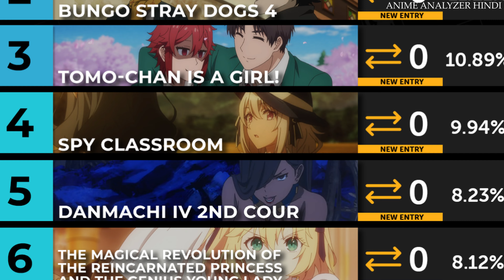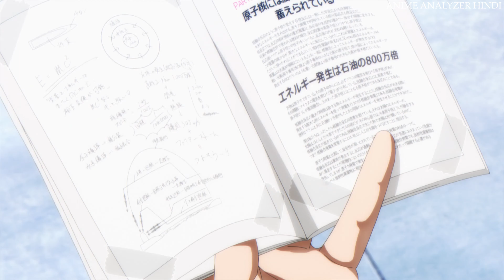The Eminence in Shadow in Hindi : A Hilarious Take on Isekai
Welcome to our in-depth review of "The Eminence in Shadow" anime! In this video, we dive deep into the world of Cid Kagenou, a chūnibyō enthusiast turned hero, as he navigates a world where his delusions become reality. Join us as we explore the hilarious twists, captivating characters, and brilliant humor that make this series a must-watch.

⏱️⏱️VIDEO CHAPTERS⏱️⏱️
0:00 Introduction
0:28 The Premise (Spoiler-free)
0:48 Standing Out in the Isekai Genre
1:12 Animation and Fight Scenes
1:38 Character Dynamics
2:06 Season 1 Finale
2:36 Should You Watch It?
3:08 Outro